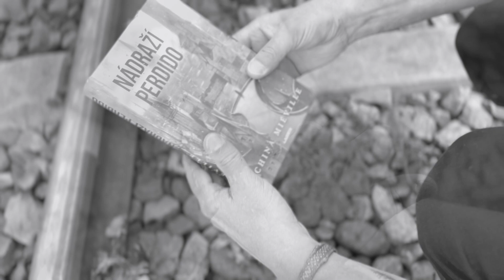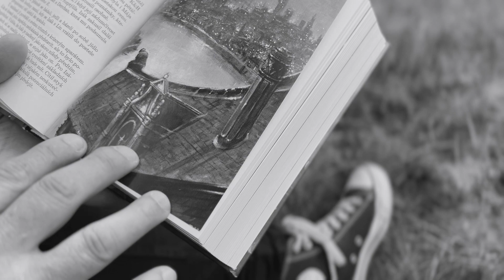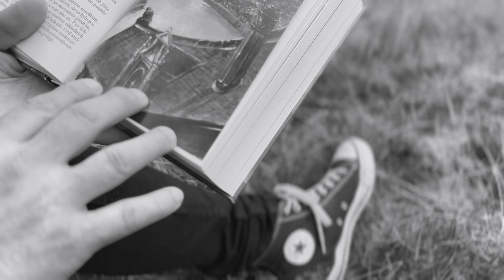Perdido Dreaming ( Instrumental song by Petr Kožíšek )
Když jsem zahrál první melodie této písně, moje žena právě četla knihu Nádraží Perdido (China Miélville). Když první verze písně skončila, okamžitě mě požádala, abych ji zahrál znovu, protože se ji prý hodila do atmosféry knihy. Od té doby písničce říkáme Perdido.
This music is inspired by a book Perdido station by China Miélville. I was working on this song when my wife was reading this book. When she heard it for the first time, she told me: that is the music I want to listen during reading. Please, play it one more time. From this time we are calling this song Perdido song.
video by: Stanislava Kožíšková
Inspirated by: China Miélville
Tatoo by: @balounvaclav ( Instagram )